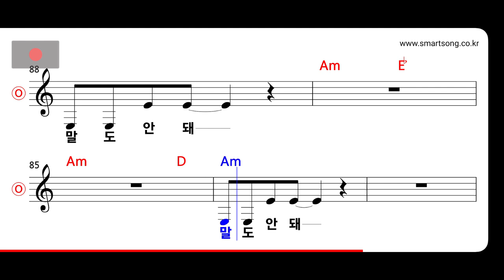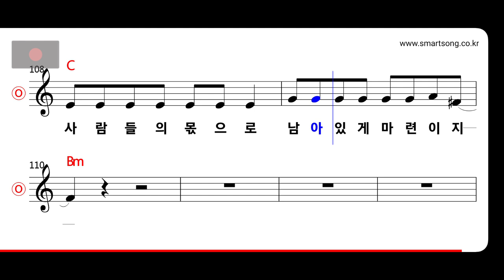한영애 - 말도 안돼 MR